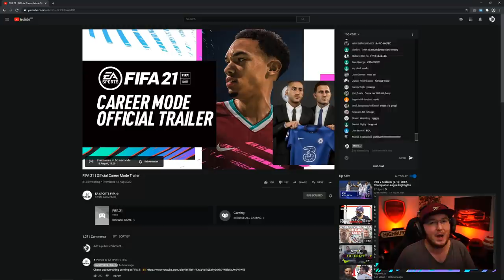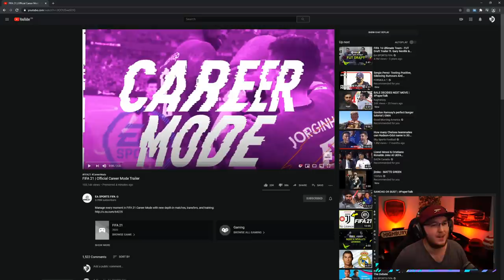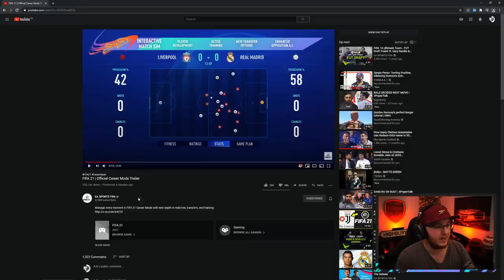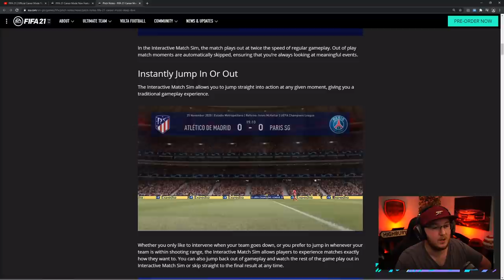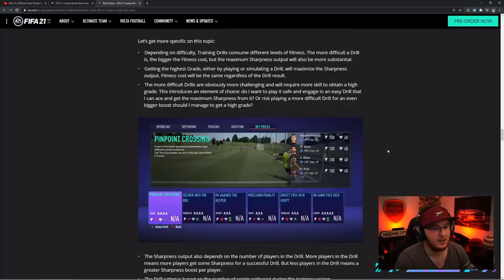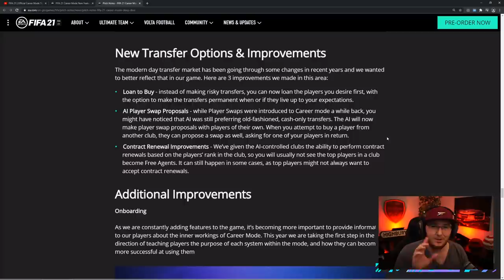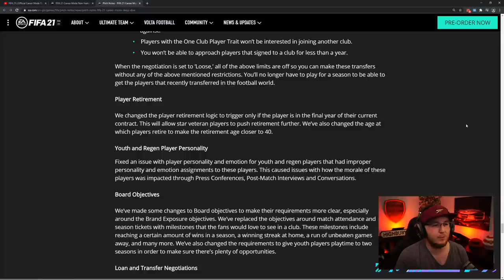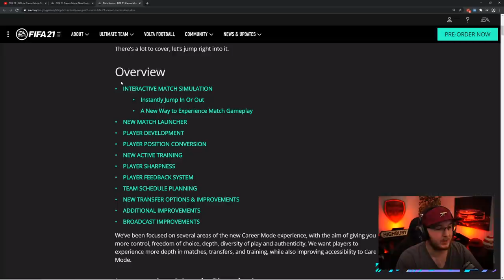ALL FIFA 21 CAREER MODE FEATURES EXPLAINED! | POSITION TRAINING IS AMAZING!